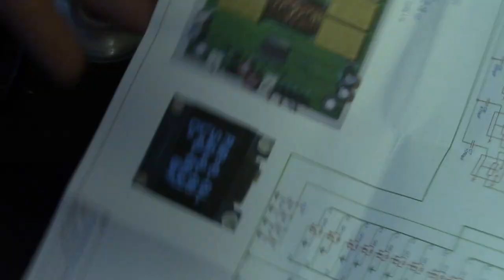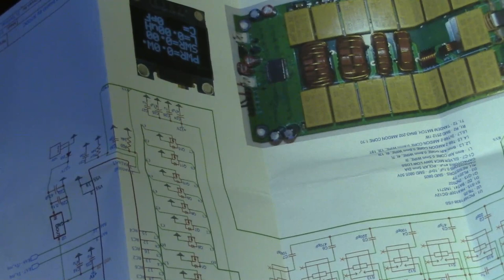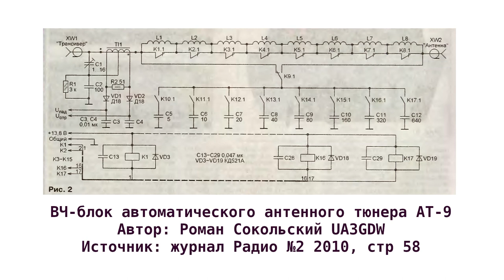ЩАС ПОЧИНИМ: ATU-100 N7DDC и открытие в журнале Радио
Ремонтируем поджаренное согласующее устройство.
Для любителей ВДУТЬ есть более мощные исполнения
Хотя до 200-300 ватт вполне нормальное работает и древний П-контур со старинными КПЕ из приёмников, а если продёрнуть... Ну вы поняли =)